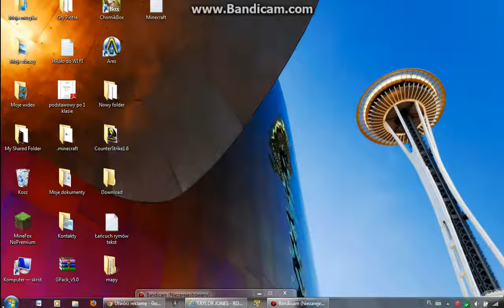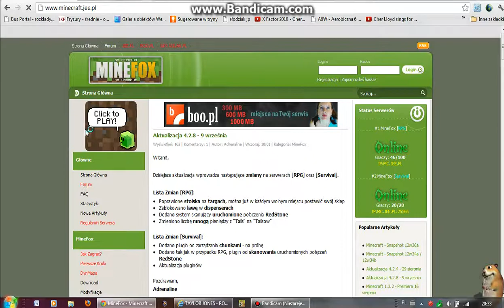Poradnik-Jak pobrać minecrafta Fail jestem nie przygotowany!!!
Przepraszam was za moje wolne pisanie ale mam 11 lat wiec wiecie.To mój pierwszy filmik i dopiero kupie mikrofon. PRZEPRASZAM za moje nieprzygotowanie.Ale nie wiem jakie wersje minecrafta bo są wprowadzane co uppdate nowe minecraft'y.Filniki będą sie ukazywac różnie.